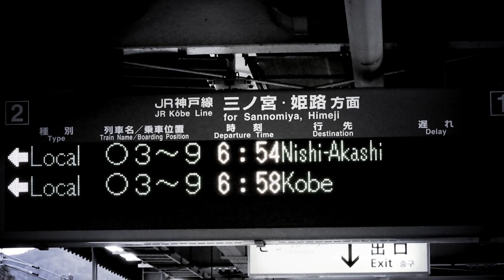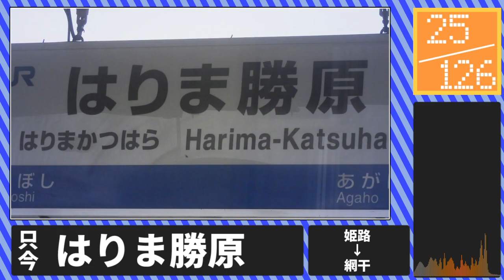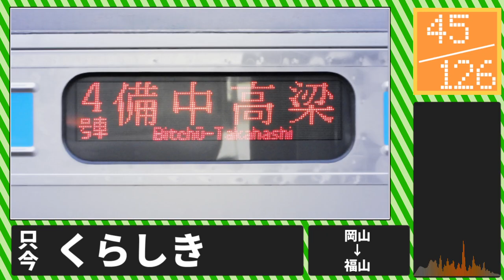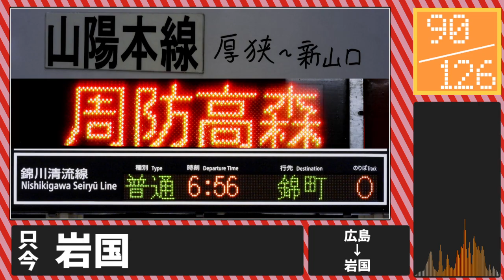BORDER OF SAN-YO LINE!